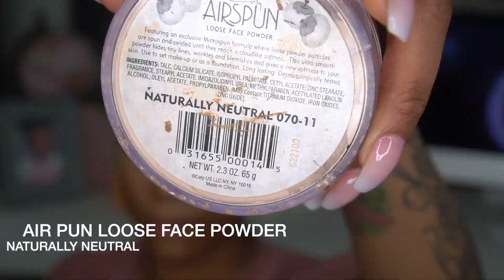GIVEAWAY || Simple Valentine Date Night Makeup Look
I’m a real simple girl! My valentine makeup look!